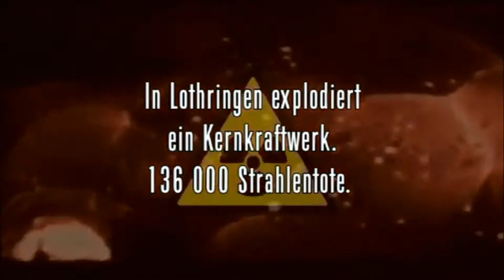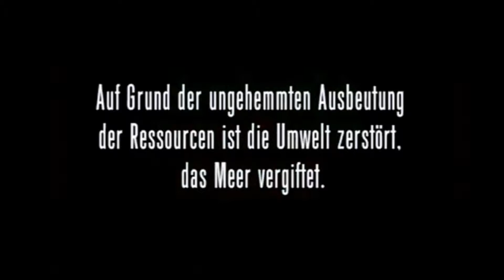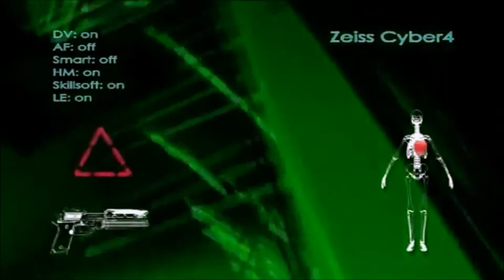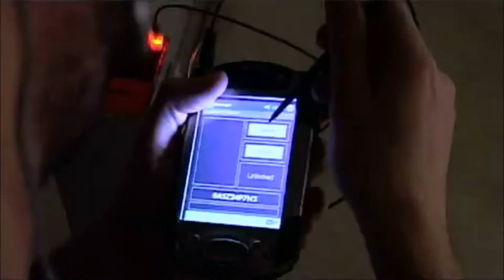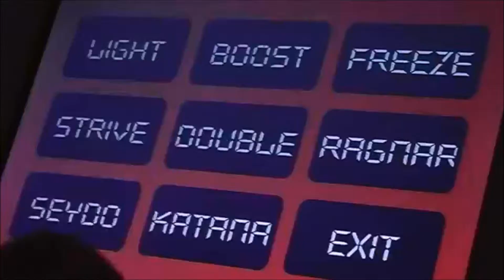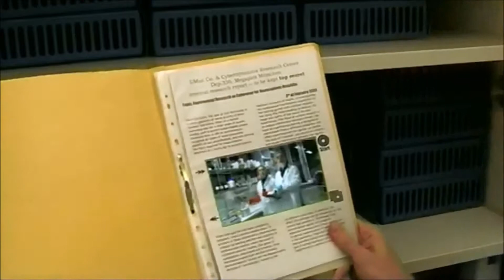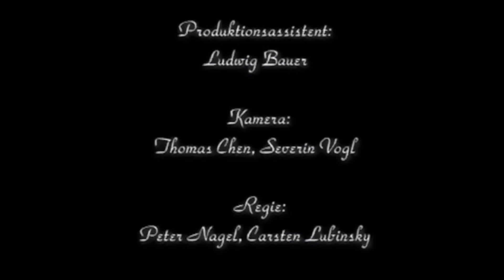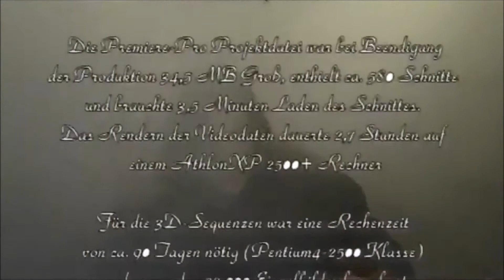Shadowrun: Project UMuc (Kurzfilm/Short Movie) + SNES Videospiel/Video Game OST - Deutsch/German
Amazon Link to SNes Ost